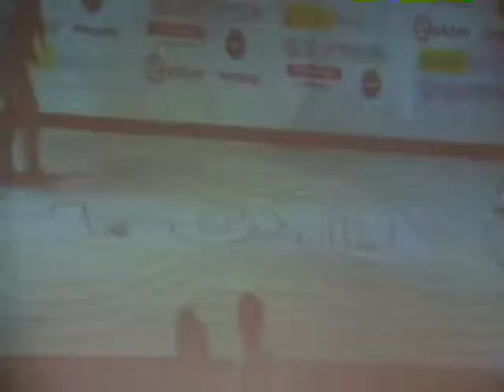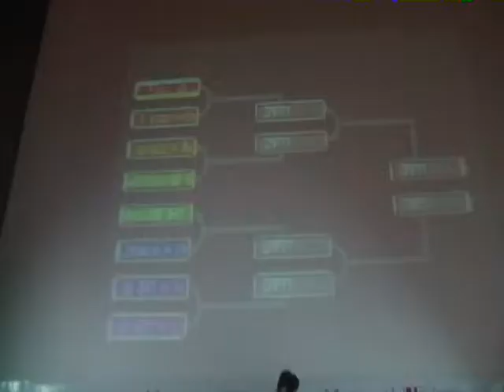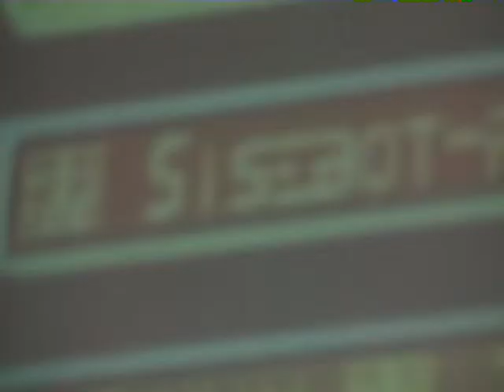ALCABOT FINAL OK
Participación del Instituto SISE en el concurso mundial de robótica Alcabot - realizado en la primera semana de Abril del 2013, en la Universidad de Alcalá en Madrid - España.
El Instituto SISE representó al Perú y obtuvo el "Premio a la Calidad" en la construcción y diseño del robot rastreador de línea.